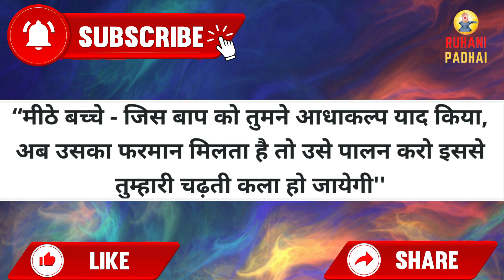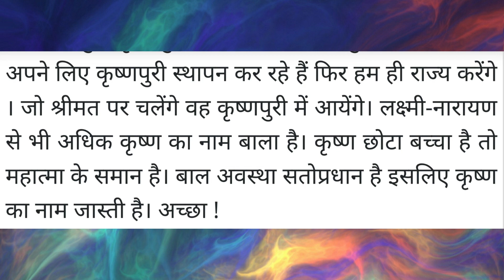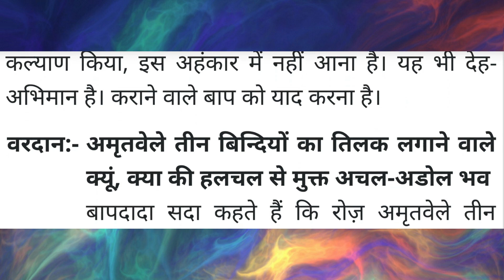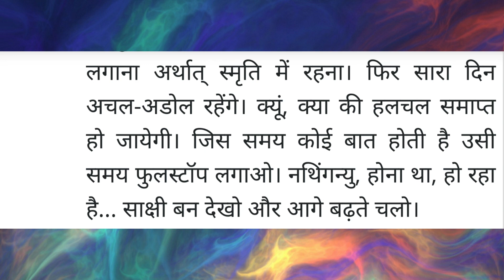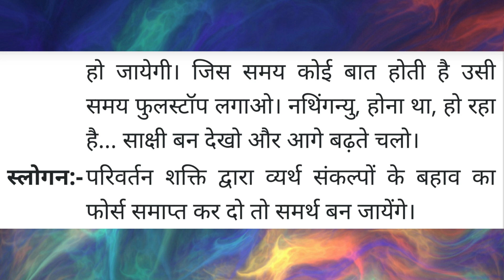Aaj ki Murli / 9 May 2022 / आज की मुरली 9-05-2022 | Daily Murli / Today murli / aaj ki murali